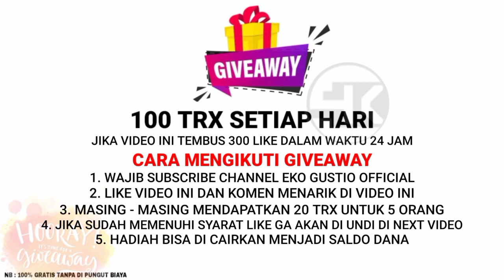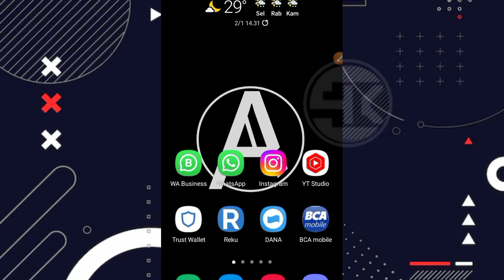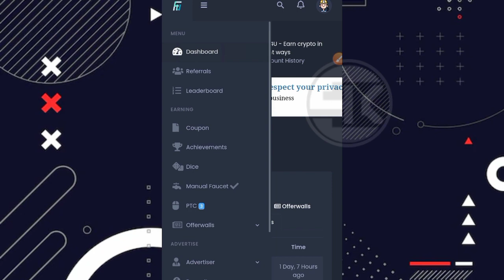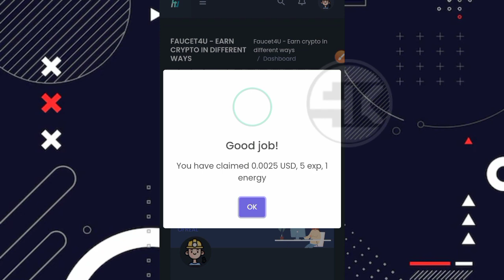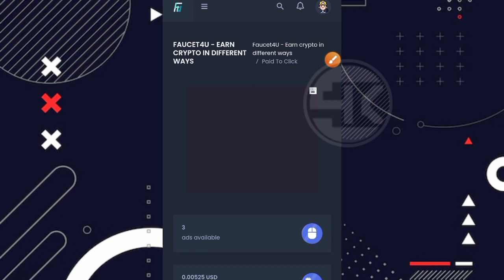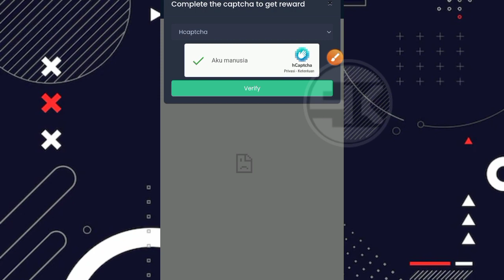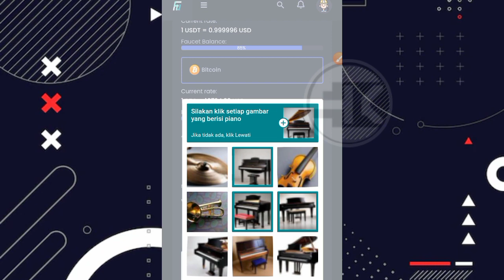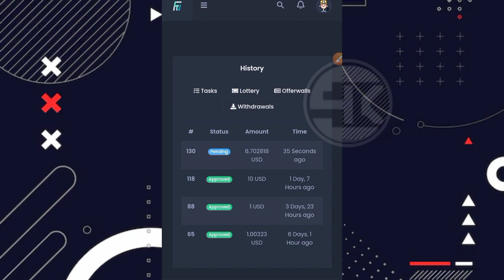PATEN KALI ‼️ CAIR $18 TANPA DEPOSIT | FAUCET BITCOIN DENGAN BAYARAN SUPER BESAR | FREE BITCOIN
⛔ PERHATIAN ⛔